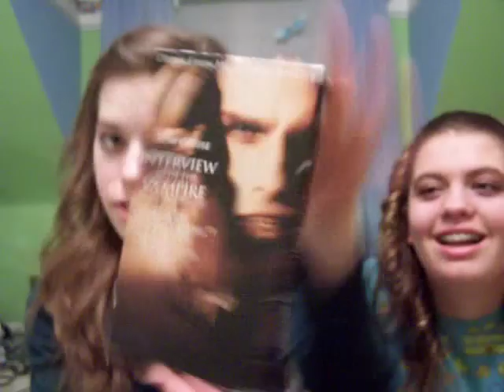Miss Tuesday's long forgotten challenge...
The challenge Hannah gave me a LOOONGG time ago. I was supposed to act out a scene from the book. Heidi and I, acted out the "kidnap" scene, between Alice and Bella. Hope you like it!